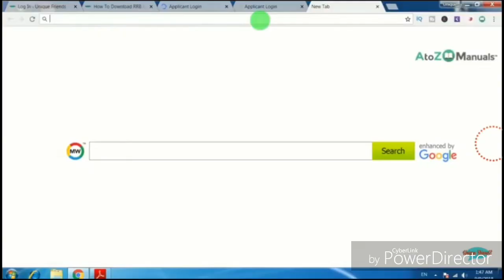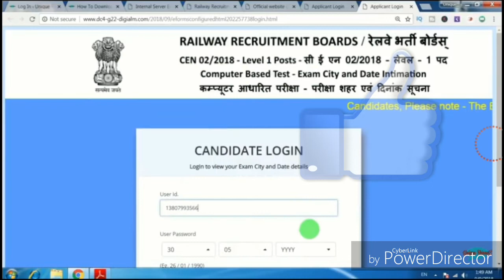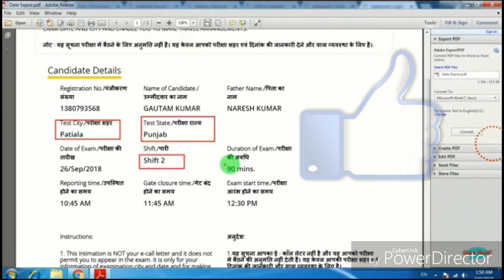How To check Exam City Centre Railway Group D